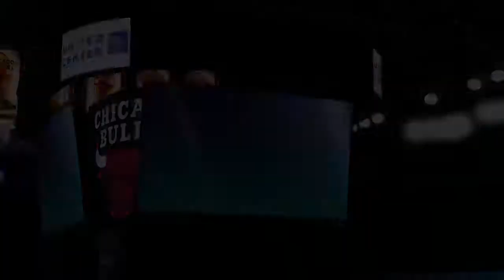NBA 2K20 Dunk Contest!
Enjoy watching a ton of awesome (and a few terrible) dunks by the 4 best dunkers in the NBA!